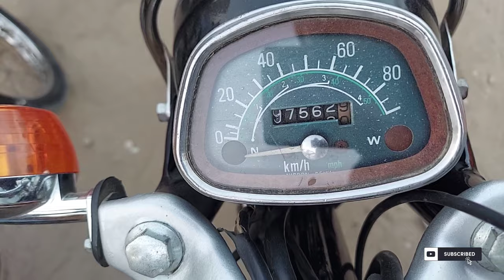HONDA POINT 70cc 1982 HONDA Karachi part 83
HONDA POINT 70cc 1982 HONDA   Karachi
kya aap Itni mahangi gadi Lene jaaoge yah aapane Itni mahange gadi suna hai kar Sona ho to Dekha Ho To apni comment ka rhi Jarur Karen